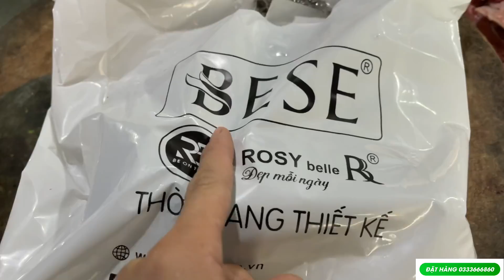Lòng Cả Cỗ Với Món Lòng Nướng Ngon Bá Đạo | Hà Còi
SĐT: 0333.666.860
Hệ Thống Nhà Hàng Ok Con Dê
►Cơ Sở 3: Tổ dân phố số 7, TT Yên Định, Hải Hậu, Nam Định.